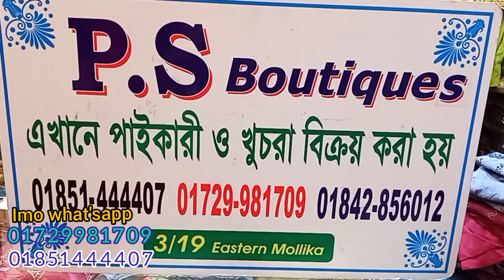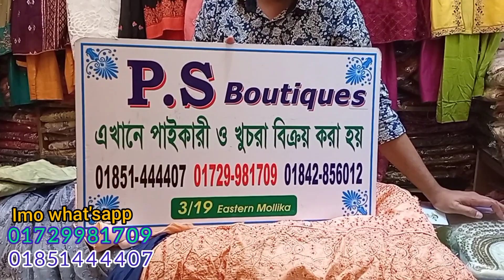বারবি গাউন ও পার্টি গাউন পাইকারী দামে।।Barbie gown and party gown reasonable price __01729981709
IMO and Whats App
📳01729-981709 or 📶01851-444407